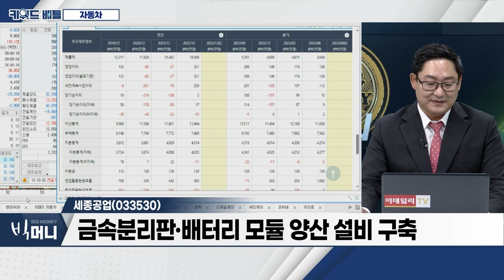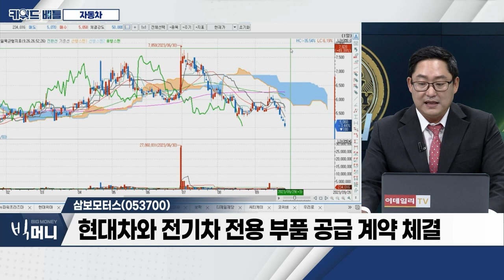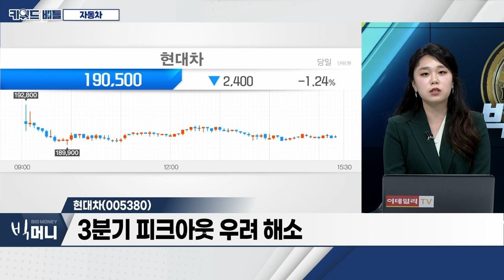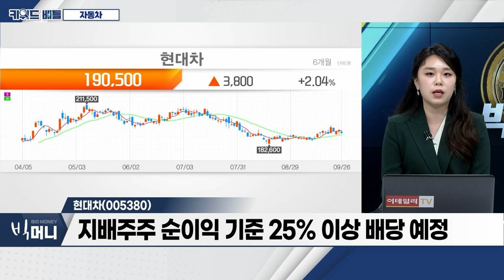세종공업(033530), 삼보모터스(053700), 현대차(005380)… 자동차_키워드 배틀 (20230926)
- ‘美 빅3 車 파업’… 현대차·테슬라 등 반사이익 기대
- 현대차·기아차, 美 8월 판매량 ‘성장 지속’
- 국내 증시 하락… 자동차株 저점 매수 기회

- 자동차용 소음기‧배기가스 정화기‧차체프레스 등 제조
- 현대차 중심 친환경차 전환 ‘동행’
- 금속분리판‧배터리 모듈 양산 설비 구축

- 자동차 정밀프레스‧파이프‧연료펌프 등 제품 생산
- 친환경차 부품 기술 확보
- 현대차와 전기차 전용 부품 공급 계약 체결

현대차(005380)
- 3분기 피크아웃 우려 해소
- 친환경차 수출 데이터 ‘긍정적’
- 파업 리스크 해소… ‘3분기 호실적 기대’